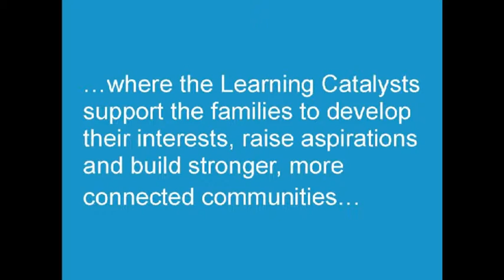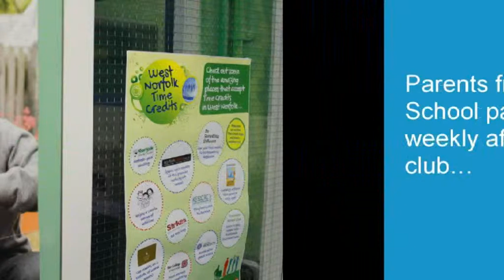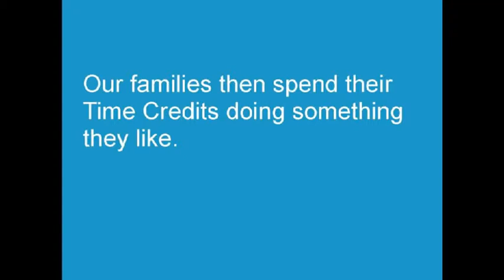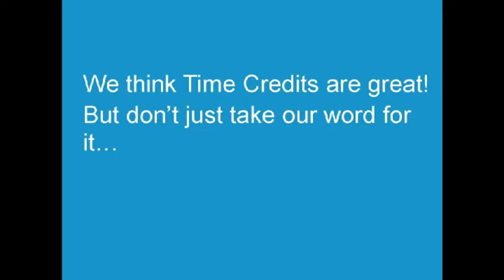West Norfolk Time Credits - Schools programme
Over the past two years Time Credits have been integrated into primary schools across West Norfolk.  In this short film, our community members share with you how they have helped to make a difference and discuss the impact that it has had, to both their schools and families